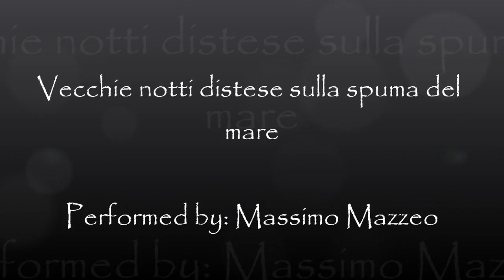Vecchie notti distese sulla spuma del mare - Zarathustra's Revenge - Portici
Vecchie notti distese sulla spuma del mare - Portici - Zarathustra's Revenge - A tribute to Italian progressive rock of the Seventies - performed by: Massimo Mazzeo (acoustic guitar) - (1998 tribute) - Label: Mellow Records (Mauro Moroni Productions) MMP 328 ABCD